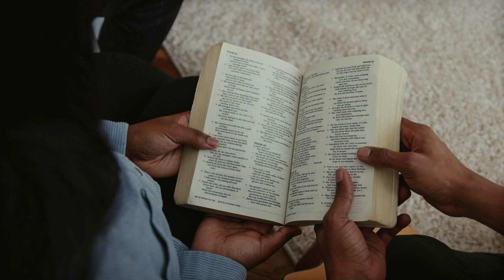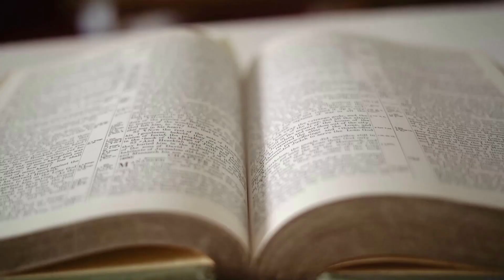CURSO BÍBLICO POPULAR / Ep 6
Acompanhe o Padre José Luiz Gonzaga do Prado na continuação do Curso Bíblico Popular.